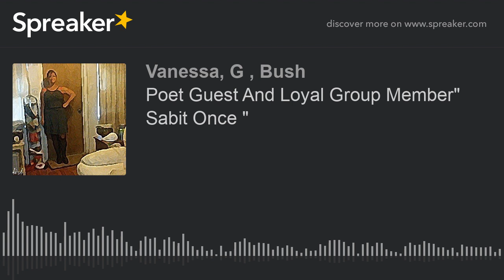Poet Guest And Loyal Group Member" Sabit Once " (part 1 of 2)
Sabit ince write genuine poetry with live and passions, I'll read his poems because he ask me to do it for him!